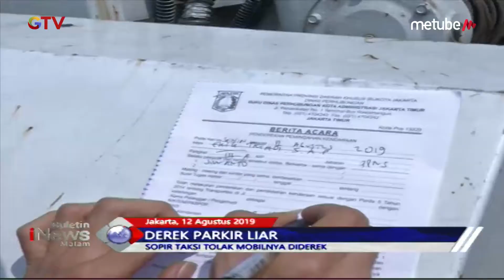Ketakutan Kendaraan Diderek Petugas Dishub, Pengendara Parkir Liar Kabur - BIM 12/08